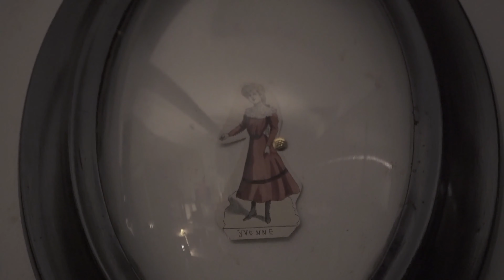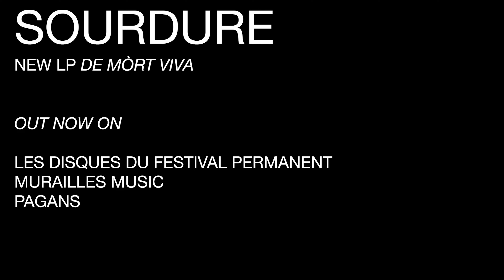TUSK TV June 2021 - Sourdure